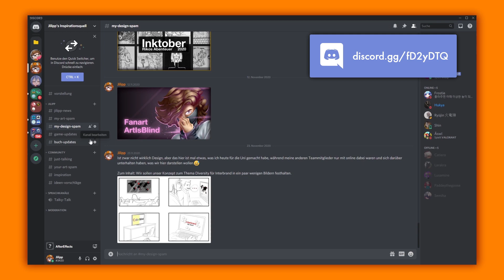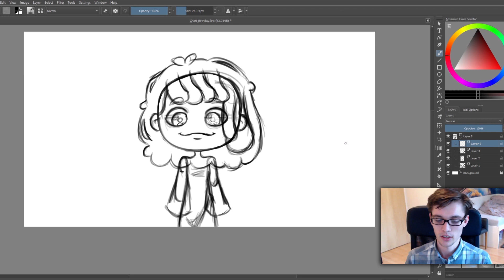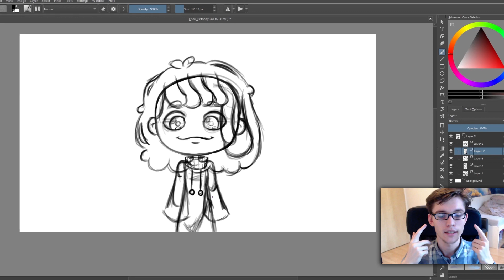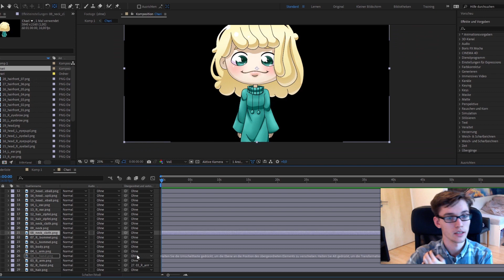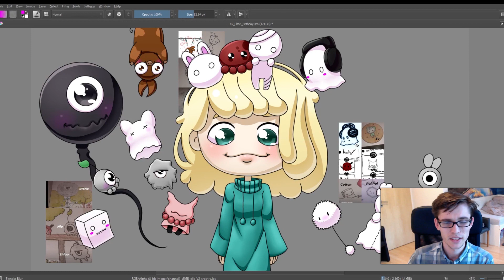xoxchixox Animation | Jilipp Art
NEUES Video von Jilipp Art beim zeichnen

Hey Leute, das heutige Video ist schon etwas älter und ich habe es deshalb nochmal komplett neu geschnitten. Hoffentlich gefällt euch die Animation und auch das ganze drumherum ;)
      Im Video genannt.
►Equipment:
   ▼Facecam: Logitech c922
   ▼Micro: Blue Snowball
   ▼Grafiktablett: HUION GT-220 V2
►Programme:
   ▼Bildschirmaufnahme: OpenBroadcastSoftware (OBS)
   ▼Audioaufnahme: Audacity & OBS
   ▼Schnittprogramm: Adobe AfterEffects
   ▼Zeichensoftware: krita